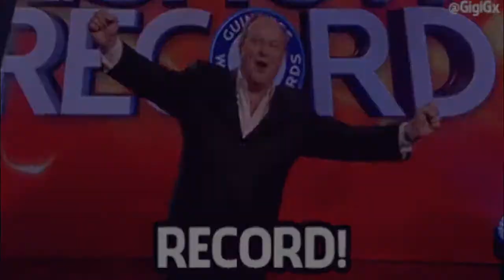Top 5 Embarazos MAS LOCOS DEL MUNDO 2021🔥😱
UN VIDEO DE LOS 5 embarazos mas raros y extraños del mundo no te olvides de suscribir y dejarnos un like 🔥 y un comentario de cual fue el que mas te sorprendió😱

que puedo comer si estoy embarazada
estoy embarazada y tengo gastritis
gastritis
salud
gastritis en el embarazo

los 5 embarazos mas extremos y raros del mundo

top10
curiosidades
top,misterios
10 curiosidades
top 7
embarazos extraños
hombre embarazado
niños unicos
mellizos
trillizos
gemelos
nacimientos extraños
anciana embarazada
abuela
madres raras
niños talentosos
embarazada 8 nños
cria
cosas raras del mundo
cosas raras del mundo 2020
cosas extrañas en el mundo 2020
D-Mentes
curiosoben
embarazos
cuatrillisos
embarazo semana a semana
embarazo sin eyaculación probabilidades
embaraso
estoy embarazada
mujer embarazada
mujeres embarazadas
mujeres embarasadas
los primeros movimientos del bebe en el vientre
las cosas mas raras del mundo
los embarazos mas raros del mundo
cosas mas raras del mundo